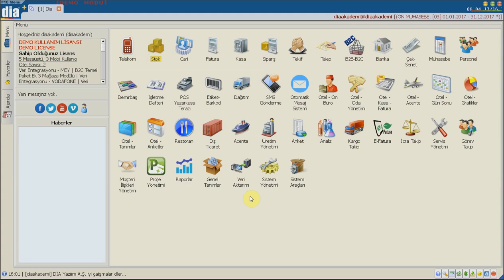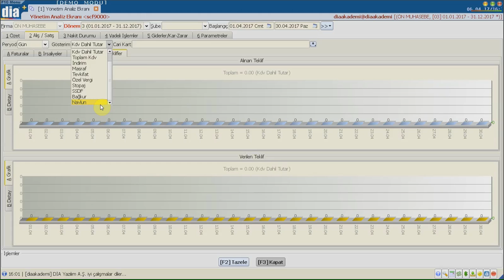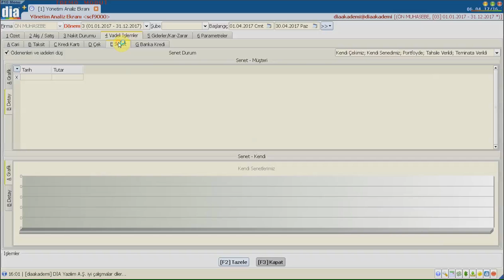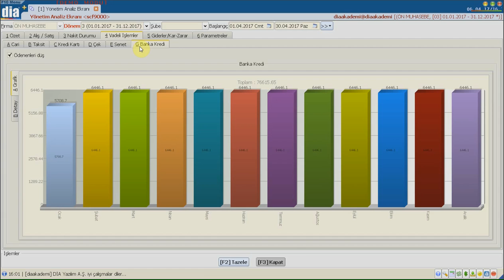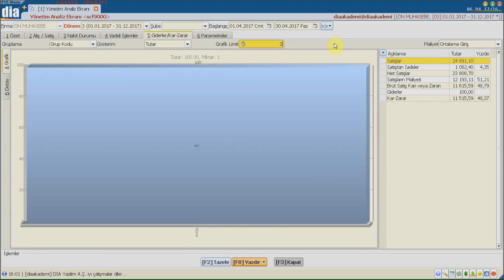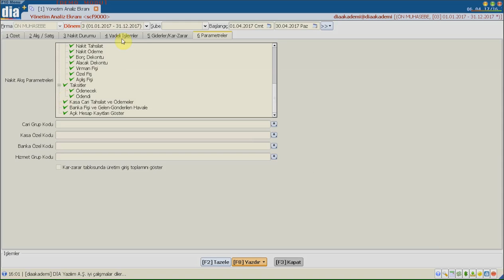DİA Akademi - Yönetim Analiz Ekranı Ne İşe Yarar?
DİA Akademi - Bu videoda Yönetim Analiz ekranının ne işe yaradığı anlatılmaktadır.